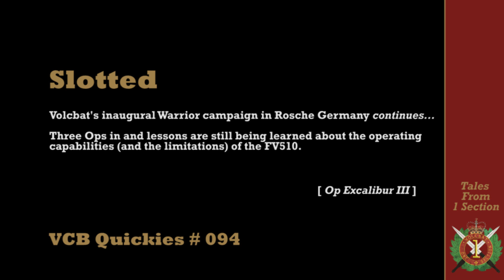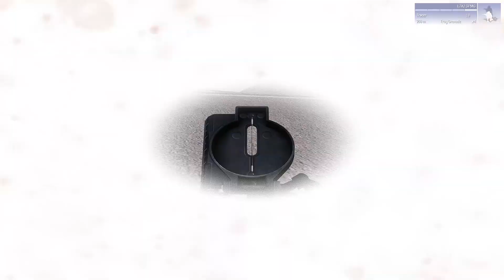VCB Quickie: Slotted - Arma 3 UK Milsim Coop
A view from the front seat as 3 Platoon's Warriors probe for a river crossing through the Russian's front line.

Campaign Mission: Operation Excalibur (Pt III) by Parsons